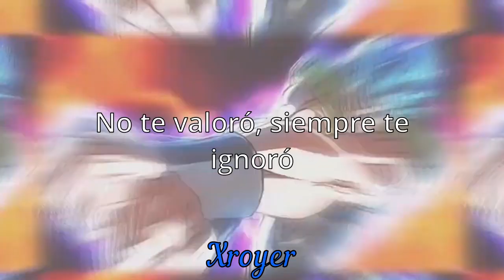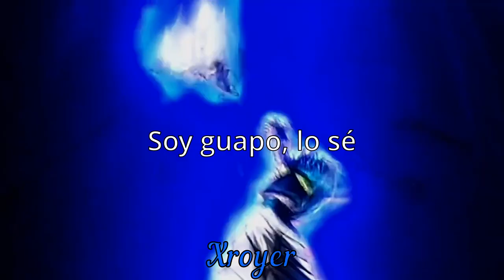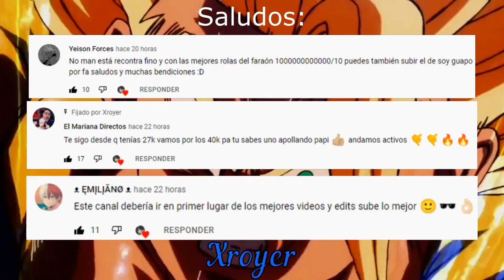"𝙎𝙤𝙮 𝙜𝙪𝙖𝙥𝙤, 𝙡𝙤 𝙨𝙚́, 𝙡𝙖𝙨 𝙢𝙪𝙟𝙚𝙧𝙚𝙨 𝙨𝙚 𝙘𝙖𝙡𝙞𝙚𝙣𝙩𝙖𝙣, 𝙮𝙖 𝙡𝙤 𝙨𝙚́" / Gogeta / Soy Guapo - 𝙇𝙚𝙩𝙧𝙖 [ 𝙨𝙡𝙤𝙬𝙚𝙙 ]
Pd: los amo :)

Nuestra meta los 100k vamos :D

Gracias por todo su apoyo gente, nuestra meta siempre sera los 100k aunque no se logre estoy muy orgulloso de lo que logramos muchas gracias los amo :,)

Si quieren aparecer saludados comenten en este vídeo y aparecerán en el siguiente